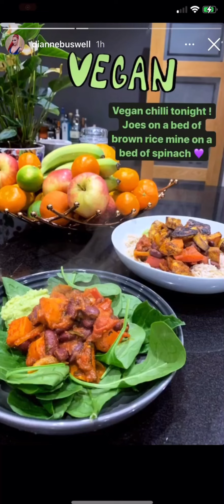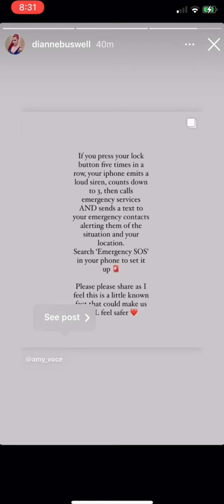Joe and Dianne instagram stories